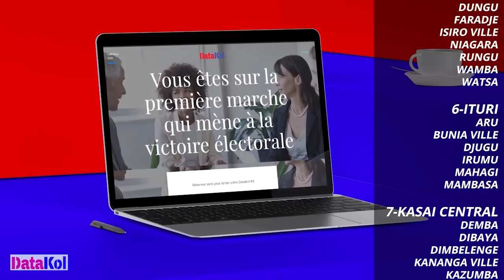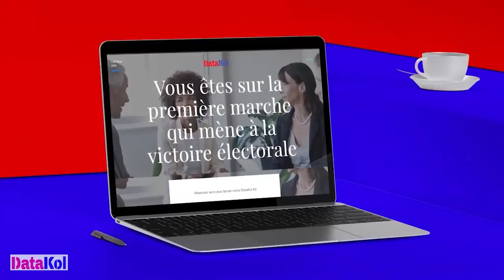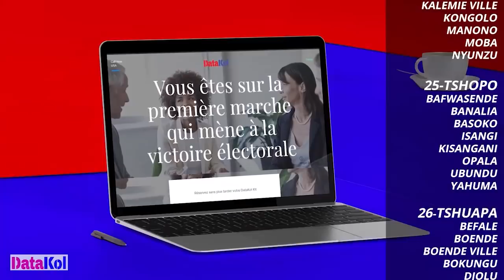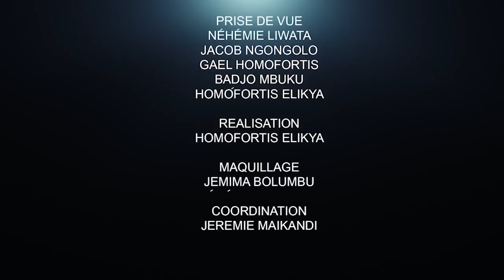EXPLOITS À LA DGI. BARNABÉ MWAKADI LE MIRACLE : Me KABASELE DÉMONTRE